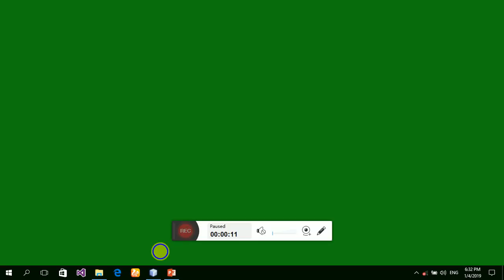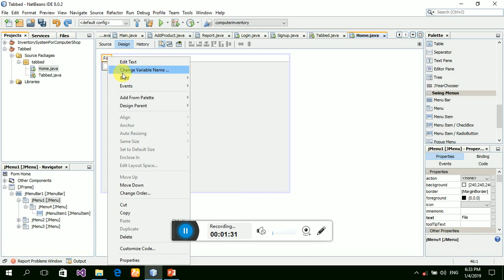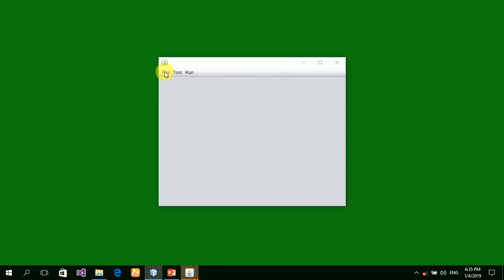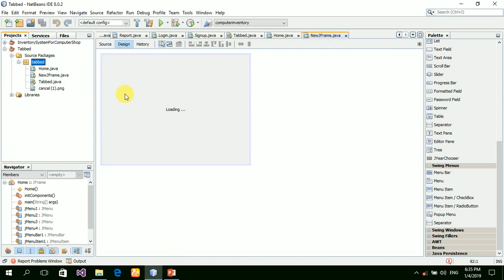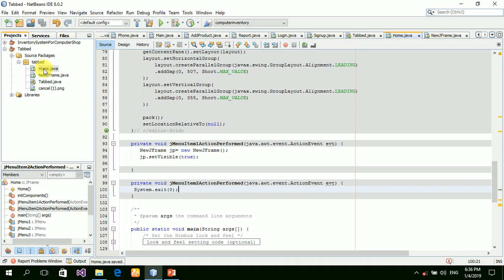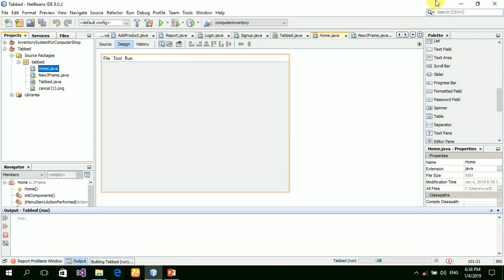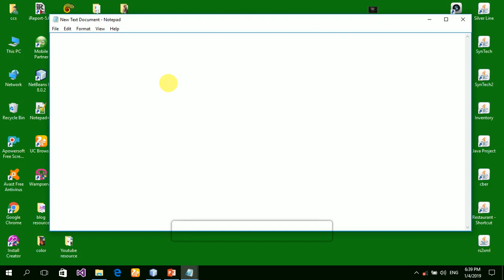Java - How To Add And Use jMenuBar, jMenu, jMenuItem In Java NetBeans [With Source code]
Do you need help to develop your project???
In this video show, you how use and create menu bar in Netbeans IDE.